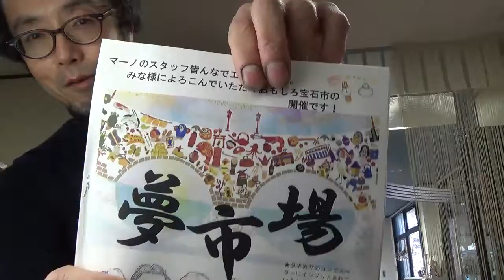歳末売出し 夢市場 栄ちゃん一言 茨城県桜川市宝石店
クラフトの栄ちゃんから一言です。
わぉ～～
ジュエリーの困りごと何でもお受けします。

ジュエリーマーノのライン始まりました！
ご登録下さったお客様には、お得な情報をプレゼントします！